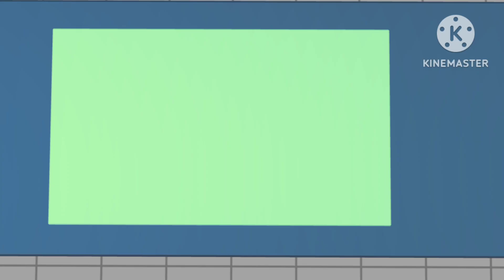Wind Weaver is worth it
I mean... the AI Art version of Wind Weaver is worth it, just decided to make a video featuring AI style.

hope you enjoy simps(I'm one of y'all, i declare myself as the president of simps of Enchantress and Wind Weaver 😏)